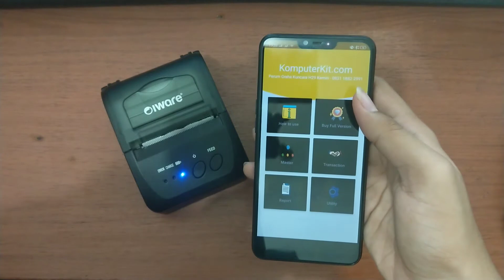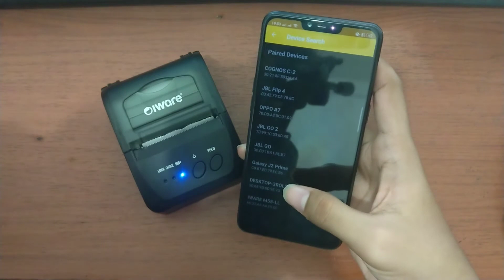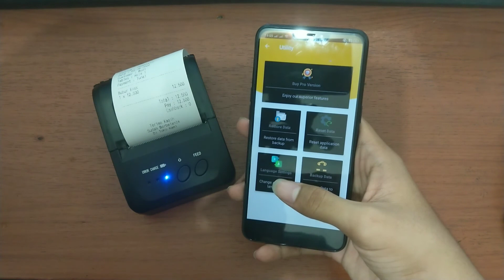POS Restaurant Plus Keuangan!